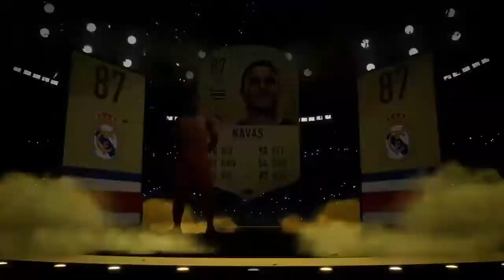700K CHAMPIONS LEAGUE PACK OPPENING! CAN WE PACK A BLUE! FIFA 19 ULTIMATE TEAM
700K CHAMPIONS LEAGUE PACK OPPENING! CAN WE PACK A BLUE! FIFA 19 ULTIMATE TEAM

I had 700k coins and i opened champions league totks promo packs